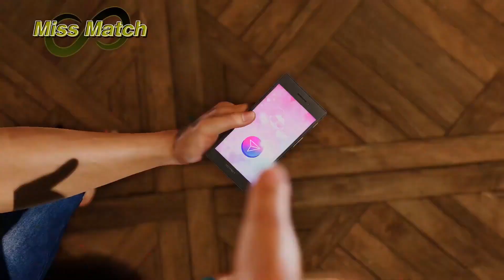LIKE A DRAGON: INFINITE WEALTH - OFFICIAL #1 GAMEPLAY TRAILER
LIKE A DRAGON: INFINITE WEALTH - Coming to Steam, Xbox & PlayStation on Jan 26, 2024

ABOUT GAME:- EPIC EMOTIONAL DRAMA

Experience one-of-a-kind combat with dynamic, fast-paced RPG battles where the battlefield becomes your weapon, and anything goes.
Adapt your party's skills to the situation with outlandish jobs and customizations to strategically subdue enemies with over-the-top moves.

INFINITE ADVENTURE
Live it up in Japan and explore all that Hawaii has to offer in an adventure so big it spans the Pacific.
Unforgettable moments await at every step of the journey with a unique mix of quests and activities to enjoy at your leisure.